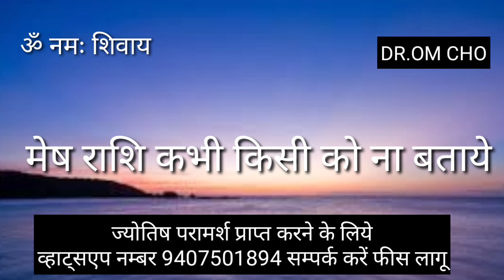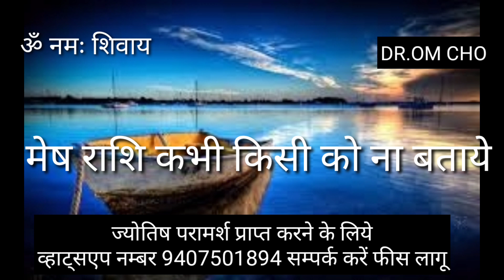मेष राशि कभी किसी इंसान को यह तीन बातें ना बताना MESH RASHI AIRES HOROSCOPE